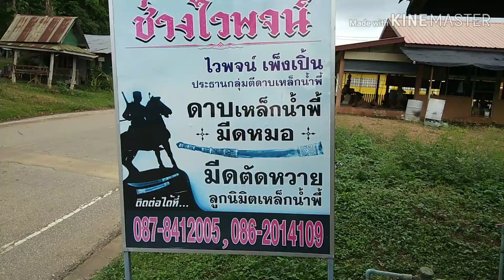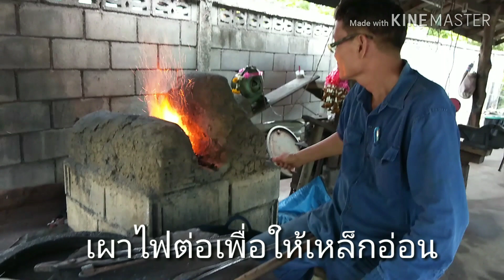ตีดาบเหล็กน้ำพี้ โดยช้างไวพจน์จ.อุตรดิตถ์